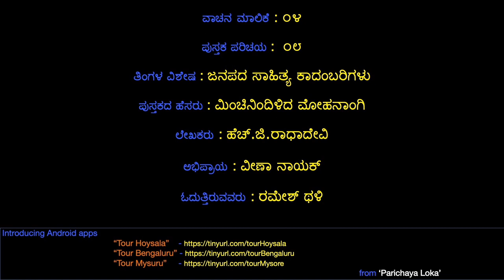ಮಿಂಚಿನಿಂದಿಳಿದ ಮೋಹನಾಂಗಿ – ಹೆಚ್.ಜಿ.ರಾಧಾದೇವಿ ( 'Minchinindilida Mohanangi' by H G Radhadevi) - SE04-08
'ಮಿಂಚಿನಿಂದಿಳಿದ ಮೋಹನಾಂಗಿ' ಪುಸ್ತಕದ ಕುರಿತು ಕೇಳಿ  ವೀಣಾ ನಾಯಕ್  ಅವರ ವಿಮರ್ಶನೆಯನ್ನು ರಮೇಶ್ ಥಳಿ ರವರ ಧ್ವನಿಯಲ್ಲಿ.

Listen to the review written by Veena Nayak on 'Minchinindilida Mohanangi' book and read by Ramesh Thali.

Parichaya Loka presents Android apps for travellers.

Gear up for the weekend!